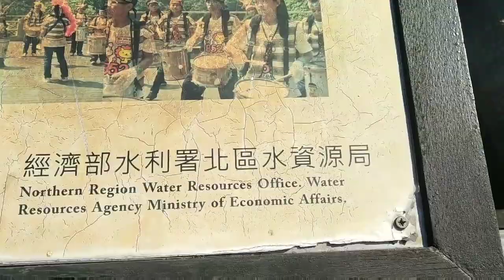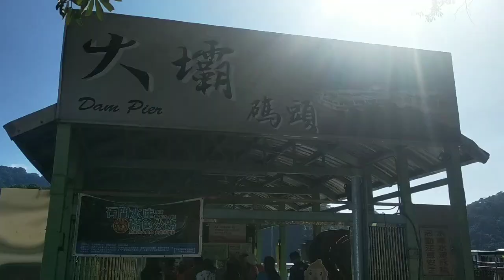Shimen water reservoir tour